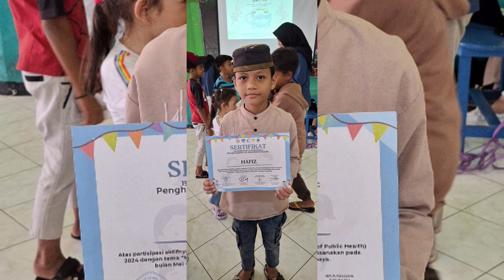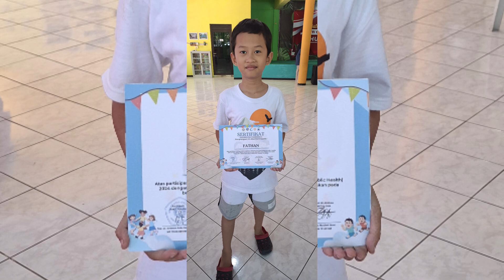Foto Kenangan Closing TIKKOPH 2024 FKM Unair Di RW 1 Kalisari Surabaya - Vlog | Itta KD Channel